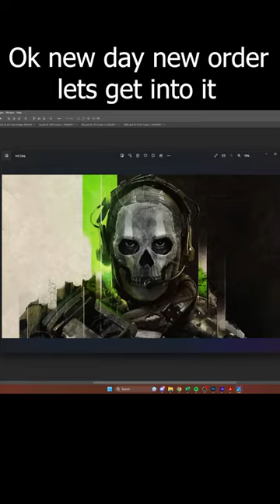Sick Call of Duty MW2 custom mousepad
Featuring in today's Custom Gaming Mousepad is this Call of Duty MW2 design.